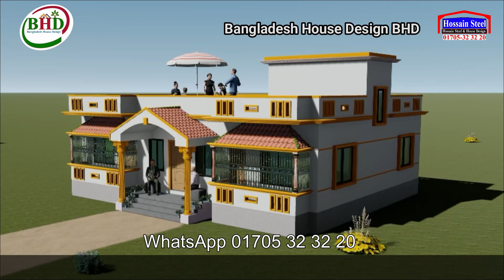New 4 Bed Room house Design Idea 2022, Bangladesig House Design BHD 13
খুব সুন্দর করে বোঝানোর চেষ্টা করেছি তারপরও যদি আপনাদের বুঝতে কষ্ট হয় তাহলে কমেন্ট বক্সে লিখতে পারেন আপনাদের প্রশ্নগুলো, এবং ফেসবুক পেজে সরাসরি আমাদেরকে মেসেজ দিতে পারেন।